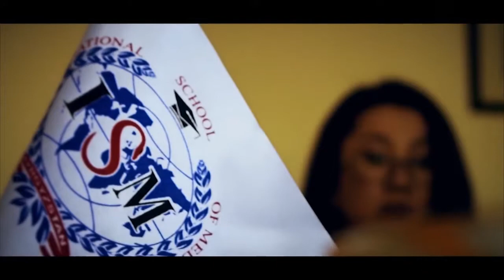5 years MBBS Program in International School of Medicine, Kyrgyzstan. Russian Country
"Medicon overseas"
.we are promoting abroad universities in various countries for mbbs study we are doing many countries in the world Europe central America Asian  Europe Georgia countries. Russian countries Kyrgyzstan Kazakhstan, central American countries  Barbados Guyana jamaica. Asian countries the Philippines, Nepal, Malaysia, Singapore in those countries study is the high standard education system. medicon overseas the leading company from Bangalore opposite Navarang theater Navarang circle Rajaji Nagar Bangalore
 1. why study mbbs in abroad?
    You can go to the US UK Australia, Canada, Newzealand for MEDICAL PG.
2.what is the difference between the indian medical education system and abroad
    medical education system?
    According to medical counsel fo India, we are promoting MCI approve universities only.
    abroad medical colleges teaching the same subject as Indian medical colleges.

mbbs abroad - mbbs abroad 2020 | study mbbs abroad fee, cost, review, MBBS Abroad Consultants in Bangalore MBBS Abroad 2020 Admission Process, Golden one-time Opportunity to study MBBS Abroad with NEET without NEET.
For more information about MBBS Abroad Contact
Address : Akshay Complex, Opposite Navarang Theatre, Navarang Circle, Dr Rajkumar road, Rajajinagar, Bangalore.